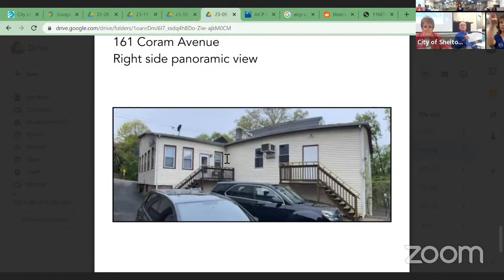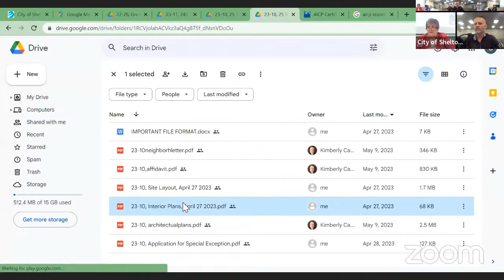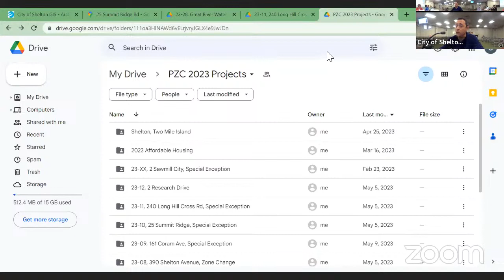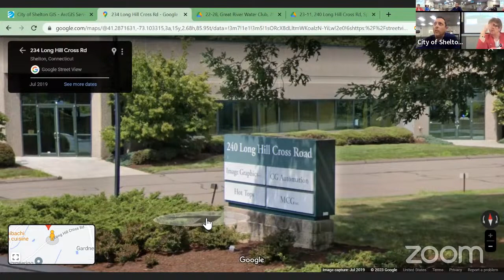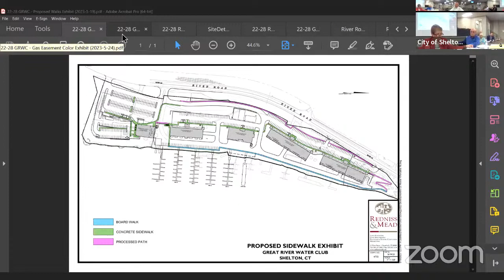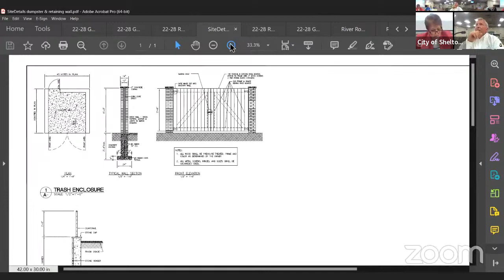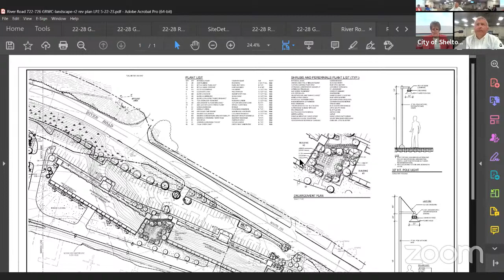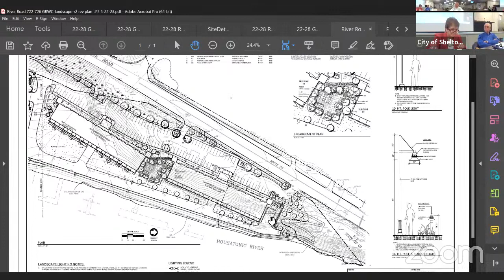SPZC Special Meeting - May 24 2023